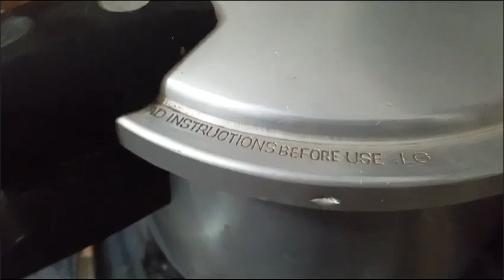December 25, 2023